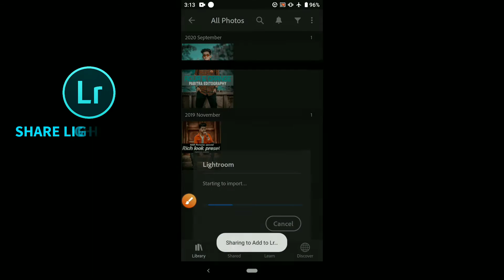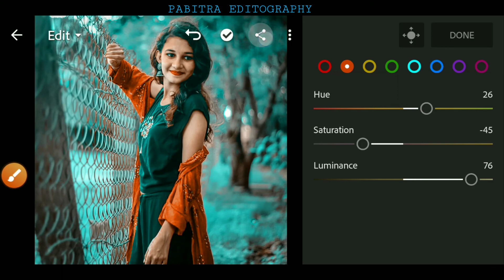lightroom aqua and orange preset | Lightroom me photo editing kaise kare